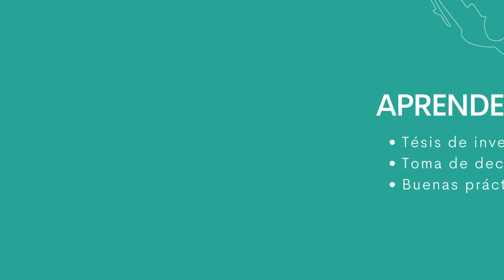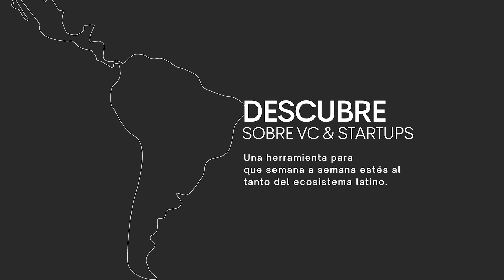"Conocemos el propósito de la startup antes de invertir" - Ep15 Ángeles de LatAm- Agustín Linenberg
Episodio número 15 del podcast ‘Ángeles de LatAm’.🎙️🎧

René Lomelí Ojeda conversa con inversionistas de la región para conocer más de su historia como ángel, su tesis de inversión, portafolio y mucho más.

En este episodio platicamos con Agustin Linenberg sobre cómo es su proceso de inversión, las ventajas y desventajas de tercerizar producto, la importancia de conocer el propósito de la empresa y quienes están detrás antes de invertir, consejos para founders y mucho más.

Sobre el invitado: Agustín es ángel inversionista de Terraflos, Maslow, Genloyal, Koi, entre otras. Además, es Cofounder de Aerolab y AeroLab Ventures, y miembro de organizaiones como:  Entrepreneurs'​ Organization of NY y Argentina, y de Hampton.

500 Global programs (including accelerator programs), investor education services, strategic partnership consulting services and events are may be operated by 500 Startups Incubator, L.L.C. (together with its affiliates, “500 Global”), Aceleradora 500 Luchadores S.A. de C.V., or another affiliate, and the funds advised by 500 Startups Management Company, L.L.C. do not participate in any revenue generated by these activities. Such programs and services are provided for educational and informational purposes only and under no circumstances should any content provided as part of any such programs, services or events be construed as investment, legal, tax or accounting advice by 500 Global or any of its affiliates.

Certain information contained herein may have been obtained from third-party sources, including from portfolio companies of funds managed by 500 Global. While taken from sources believed to be reliable, 500 Global has not independently verified such information and makes no representations or warranties as to the accuracy of the information in this post or its appropriateness for a given situation. In addition, this content may include third-party advertisements or links; 500 Global has not reviewed such advertisements and does not endorse any advertising content contained therein.

Any recommendations are generalized, not customized, and may not work in specific situations. This content should not be relied upon as legal, business, investment, tax or accounting advice. You should consult your own advisers as to those matters. References to any securities or digital assets are for illustrative purposes only, and do not constitute an investment recommendation, offer to sell or solicitation to purchase any investment securities, or offer to provide investment advisory services. Furthermore, this content is not directed at nor intended for use by any investors or prospective investors, and may not under any circumstances be relied upon when making a decision to invest in any fund managed by 500 Global. (An offering to invest in an 500 Global fund will be made only by the private placement memorandum, subscription agreement, and other relevant documentation of any such fund and should be read in their entirety.) Any investments or portfolio companies mentioned, referred to, or described are not representative of all investments in vehicles managed by 500 Global, and there can be no assurance that the investments will be profitable or that other investments made in the future will have similar characteristics or results.

Past performance is not indicative of future results. The content speaks only as of the date indicated. Unless otherwise expressly stated, figures are based on internal estimates and have not been independently verified. Any projections, estimates, forecasts, targets, prospects, and/or opinions expressed in these materials are subject to change without notice and may differ or be contrary to opinions expressed by others. All logos and trademarks of third parties referenced herein are the logos and trademarks of their respective owners and any inclusion of such trademarks or logos does not imply or constitute any approval, endorsement or sponsorship of 500 Global by such owners.